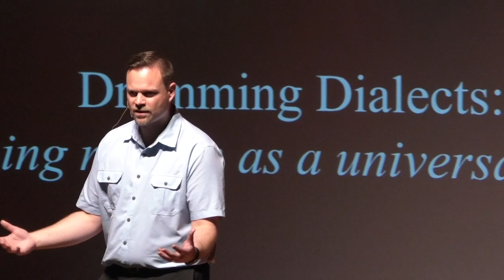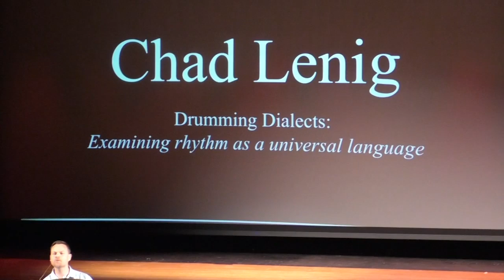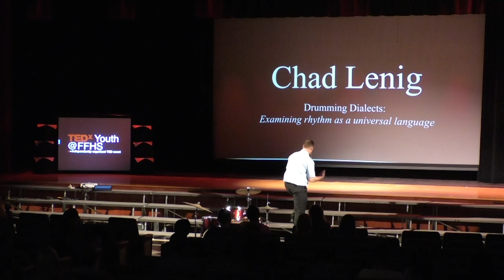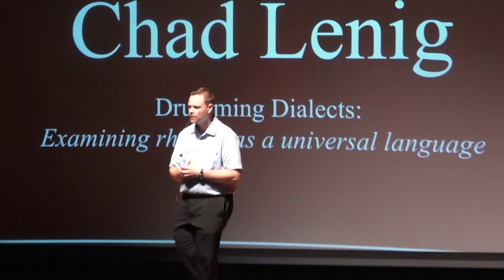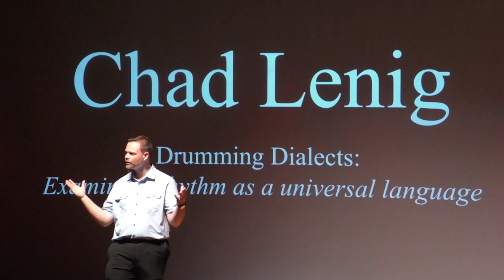Drumming Dialects | Chad Lenig | TEDxYouth@FFHS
Examining rhythm as an universal language.  Chad Lenig is a percussionist and band director with decades of experience. From being a solo artist and band member, to directing wind and jazz ensembles, he is dedicated to music and spreading its value around the world. This talk was given at a TEDx event using the TED conference format but independently organized by a local community.